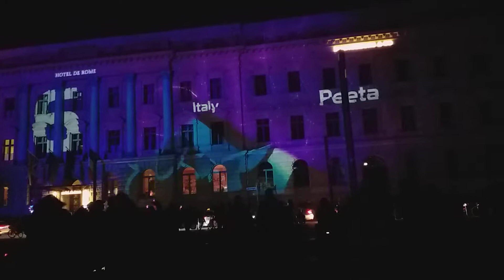27 October 2019